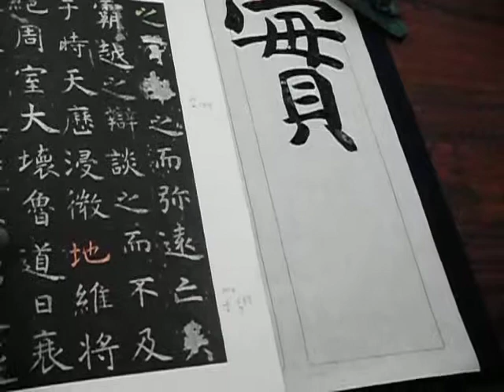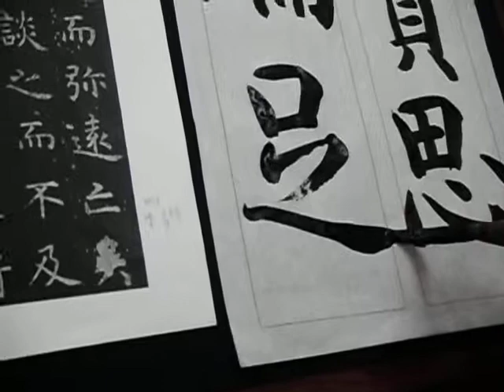臨書・虞世南・孔子廟堂碑「實思濡足」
書燈毛筆課題2013.8月号